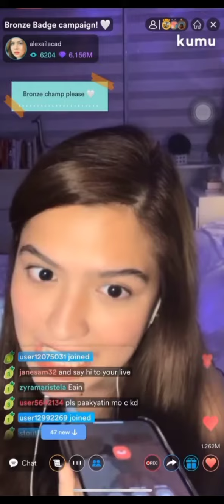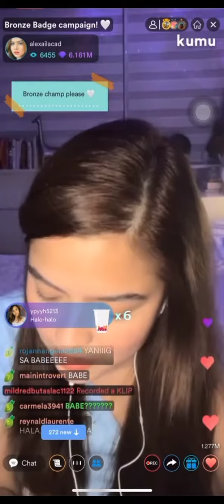KD: what is it babe? HAHAHA naka live ka po, KD!